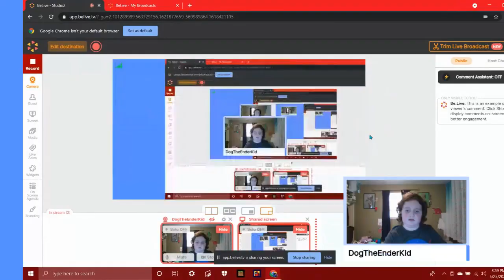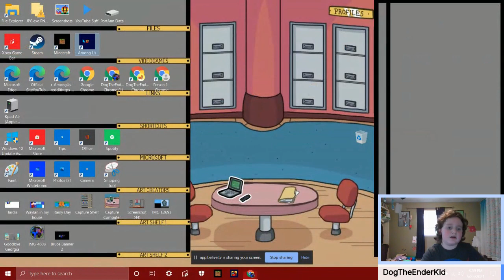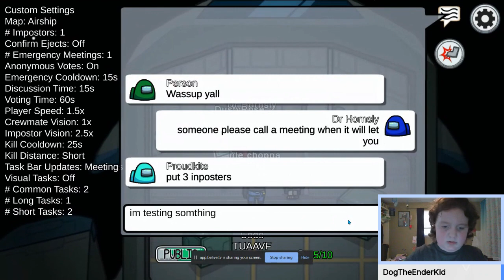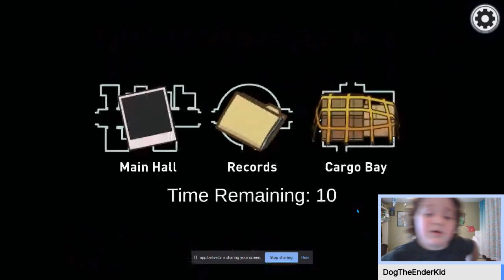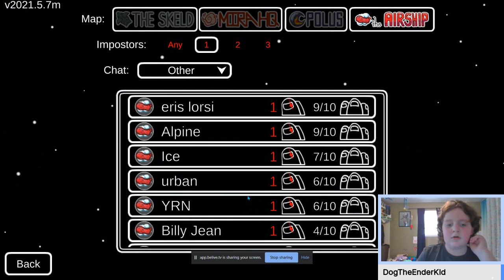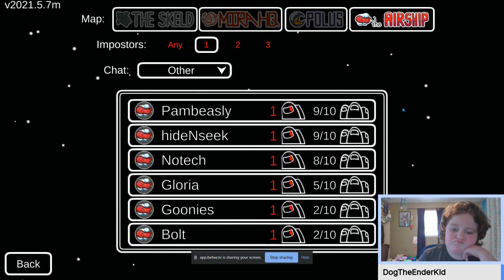Testing Things That I Learned!!!/Looking For Hackers!!! Part 2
So now we know that doesn't wor- hey!!! Look!!! It's Sire Sirol!!!

Intro And Outro Music  By:
Piano Vampire
(The Airship Theme Piano Remix)